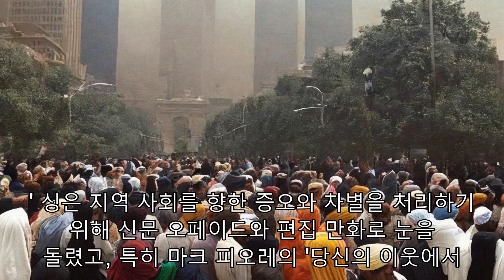"Sikh 카툰 작가 Vishavjit Singh의 'American Sikh' 애니메이션: 편견 극복하고 포용성 확산"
사진 캡틴 아메리카. 아마도 여러분은 만화에 나오는 파란 눈의 금발의 남자를 볼 수도 있고, 영화에서 그를 연기했던 배우인 크리스 에반스를 볼 수도 있습니다. 하지만 만약 가장 전형적인 미국 슈퍼히어로 중 한 명이 수염이 있고 갈색 피부에 터번을 쓴 시크교도라면 어떨까요? 이것은 비샤브짓 싱이 지난 10년 동안 제기해온 질문입니다. 2013년, 한 사진작가가 뉴욕 거리에서 촬영을 위해 캡틴 아메리카 의상을 입도록 만화가를 설득했습니다. 싱은 처음에는 꺼렸습니다 – 그의 마른 체격은 전형적으로 슈퍼히어로와 관련된 버프 이미지와 맞지 않았습니다. 게다가, 그는 터번 때문에 충분히 험악한 외모와 논평을 받았습니다. 그는 더 많은 관심을 끌 필요가 없었습니다. 하지만 그가 양복을 입었을 때의 반응은 예상 밖이었습니다. 낯선 사람이 다가와 그를 껴안았습니다. 경찰관들은 그와 함께 사진을 찍었고, 소방관들은 그에게 그들의 트럭에 태워달라고 제안했습니다. 그는 결혼식에 끌려가기도 했습니다. "그것은 마치 제가 평행 우주에 발을 디딘 것 같았습니다," 라고 싱이 줌 인터뷰에서 말했습니다. 시크교도 캡틴 아메리카에 대한 무언가가 사람들에게 반향을 일으키는 것 같았습니다. 그리고 만약 그 유니폼을 입는 것이 사람들로 하여금 슈퍼히어로에 대해 다르게 생각하게 할 수 있다면, 아마도 시크교도에 대한 부정적인 인식도 바꿀 수 있을 것이라고 그는 생각했습니다. 싱은 그 이후로 임무를 수행해 왔습니다. 그의 최근 노력은 라이언 웨스트라와 공동 감독한 애니메이션 단편 영화 "아메리칸 시크"입니다. 우피 골드버그가 직접 선정한 여러 단편 애니메이션 중 하나인 이 영화는 이번 달 트라이베카 영화제에서 초연되었습니다. 8분이 넘는 시간 동안, "아메리칸 시크"는 싱이 어떻게 자신의 분신을 입양하게 되었는지에 대한 이야기를 들려줍니다. Singh는 미국에서 태어났지만, 주로 인도의 뉴델리에서 자랐으며, 그가 13살쯤 되었을 때 일련의 사건들이 그가 자신을 보는 방법을 바꿨습니다. 1984년 6월, 당시 총리 인디라 간디는 독립적인 시크교도 국가를 요구하는 시크교도 무장세력에 대항하는 반란 작전으로 인도 군대에게 시크교도의 가장 신성한 성지인 황금 사원을 습격하라고 명령했습니다. 인권 단체들이 사망자 수를 훨씬 더 높게 보고 있지만, 이번 공격으로 적어도 1,000명이 사망한 것으로 추정됩니다. 시크교도들과 인도 정부 사이의 긴장이 높아졌고, 간디는 그해 10월 31일 시크교도 경호원 두 명에 의해 암살되었습니다. 그 여파로, 분노한 폭도들은 뉴델리와 인도의 다른 도시들에서 수천 명의 시크교도들을 목표로 삼았습니다. 싱은 폭도들이 그의 집에 나타났지만 그의 가족은 결국 다치지 않고 탈출했고 이후 며칠 밤을 힌두교 이웃의 집에서 숨어 지냈다고 말했습니다. 그들이 돌아왔을 때, 그는 그의 학교와 지역의 구르드와라가 부분적으로 파괴되었고, 수많은 사업체들이 불에 타버렸다고 말했습니다. 공식적인 추정에 따르면, 3일 동안 인도 전역에서 거의 3,000명의 시크교도들이 살해되었고, 많은 여성들이 강간을 당했습니다. 수년이 흘렀고, 폭력의 규모와 잔인성에도 불구하고, 그 공격의 가해자와 선동자들은 거의 유죄 판결을 받지 않았습니다. 싱이 영화에서 말했듯이, "내 어떤 부분도 더 이상 인디언처럼 느껴지지 않습니다." "저는 1984년 11월과 같은 것을 할 수 있고 그것을 피할 수 있다는 것을 보았습니다," 라고 그가 덧붙였습니다."그것은 제가 누구인지 또는 세상이 저를 어떻게 인식하는지에 대한 제 감각에 매우 깊은 영향을 미쳤습니다." 싱은 90년대에 대학에 다니기 위해 미국으로 돌아왔고, 그의 고국에서 새로운 시작을 희망했습니다. 하지만 그곳에서 그는 외부인처럼 취급되었습니다. 낯선 사람들은 그를 "지니"와 "래그헤드"라고 부르거나 "집으로 돌아가라"고 말했습니다 마치 그가 어디에도 속하지 않는 것 같았습니다. 잠시 후, Singh는 눈에 띄는 것에 싫증이 나서 적응하려고 노력했습니다. 그는 터번을 벗고, 깎지 않은 머리를 자르고, 수염을 깎았는데, 이것은 그의 가족 중에서 전례가 없는 일이었습니다. 그의 시크교 신앙의 이러한 가시적인 지표들을 포기하는 것은 어느 정도 효과가 있었습니다. 사람들은 더 이상 거리에서 그를 응시하지 않았습니다. 하지만 그가 시크교와 거리를 두면서 싱은 길을 잃은 것 같다고 말했습니다. "저는 정체성 위기를 겪었습니다."라고 그가 말했습니다. "나는 미국인입니까? 남아시아? 저는 제가 인도인이 아니라는 것을 알았습니다. 왜냐하면 (1984년의 반시크 대학살)이 그것을 해결했기 때문입니다. 하지만 (내가) 시크가 아니라 시크였습니까?" 수년에 걸쳐, 싱은 "아메리칸 시크"에서 30초 시퀀스로 포착된 것처럼 많은 다양한 정체성을 실험했습니다 그는 불교 철학을 받아들였고 도교의 명상을 실천했습니다. 그 영적인 탐구의 기간은 결국 그를 시크교로 다시 이끌었습니다. 그는 머리를 다시 기르기 시작했습니다. 2000년에, 그는 캘리포니아에서 동부 해안으로 이사했고, 2001년 8월에, 그는 다시 터번을 묶기 시작했습니다. 한 달 후, 그의 터번은 다시 한번 그를 목표로 삼았습니다. 9월 11일 두 대의 비행기가 트윈 타워에 착륙했을 때 싱은 뉴욕 바로 북쪽에서 일하고 있었습니다. 거의 즉시, 그는 다른 사람들이 그를 의심스럽게 쳐다보는 것을 느꼈습니다. 그를 닮은 사람들의 상황이 훨씬 더 어려워질 것이라는 것을 감지한 싱은 다음 몇 주 동안 집에서 일했습니다. 한편, 시크교도와 무슬림으로 인식되는 다른 사람들이 공격을 받았다는 보고가 있었습니다. 만약 싱이 9/11 이전에 외부인으로 보였다면, 그는 공격 후에 적으로 보였습니다. 사람들은 고속도로에서 그를 내동댕이쳤고, 그들의 모욕은 새로운 분위기를 띠었습니다. "그것은 어디에서나 볼 수 있는 것이었습니다."라고 Singh는 말했습니다. "저는 매일 공항을 통과하고, 거리로 나가고, 젊은이들과 노인들에 의해 테러리스트로 불리고, 최악의 이름인 오사마 빈 라덴, 탈레반이라는 다른 사람이 되는 것을 상기했습니다." 싱은 지역 사회를 향한 증오와 차별을 처리하기 위해 신문 오페이드와 편집 만화로 눈을 돌렸고, 특히 마크 피오레의 "당신의 이웃에서 테러리스트를 찾아라"라는 제목의 만화가 그의 곁에 붙어 있었습니다. "그는 9/11 테러 이후 표적이 되고 있는 이슬람교도, 힌두교도, 시크교도, 히스패닉계 등 흑인들의 곤경을 포착했습니다."라고 싱이 말했습니다. "그는 동료 미국인들에게 증오의 행동을 하는 사람들이 실제로 테러리스트라고 말하면서 논쟁을 뒤집었습니다." 곧, 싱은 시크교도 캐릭터들의 만화를 그렸습니다. 2011년 여름, 싱은 "캡틴 아메리카: 아이디어를 촉발시킨 "퍼스트 어벤저". "저는 캡틴 아메리카가 터번과 턱수염을 갖게 될 것이라는 비전을 가지고 있었습니다," 라고 그가 말했습니다.싱은 커다란 현수막에 캡틴 아메리카 정장을 입은 근육질의 시크한 남자를 그리고 그 해 뉴욕 코믹콘에 가져갔습니다. 그가 받은 리셉션에서 그는 자신이 뭔가를 하고 있다는 것을 알았습니다. 어린 백인 소년이 시크 캡틴 아메리카에 너무 매료되어 싱이 그에게 유일한 복사본 중 하나를 주었습니다. "저는 10살의 백인 아이가 터번과 수염을 기른 캡틴 아메리카와 연결될 것이라고는 상상도 못했습니다."라고 싱이 말했습니다. "만약 그 아이가 연결될 수 있다면, 아마도 다른 아이들도 연결될 수 있을 것입니다." 원래의 캡틴 아메리카는 2차 세계대전 동안 나치 독일에 대한 대응으로 조 사이먼과 잭 커비에 의해 구상되었고, 미국 예외주의에 대한 창조자들의 믿음을 반영했습니다. 싱의 시크교도 캡틴 아메리카는 전형적인 애국주의 사상을 전복시켰습니다. 나치 요원 레드 스컬과 다른 추축국 멤버들과 싸우는 대신 시크교도 캡틴 아메리카는 미국에서 증오 범죄와 편협함과 싸울 것입니다. 나중에, 싱이 2013년 사진 촬영을 위해 캡틴 아메리카 유니폼을 입은 후, 싱은 심야 쇼에 출연하고 학교에서 아이들과 이야기할 수 있도록 초대를 받기 시작했다고 말했습니다. 그의 이야기에 관심을 표명한 또 다른 사람은 시크교도 문제에 대한 몇 가지 다른 프로젝트에 참여했던 영화 제작자 Westra였습니다. 그들은 2014년에 개봉된 짧은 다큐멘터리인 "빨강, 흰 그리고 수염"에 협력했고 2018년에 "아메리칸 시크"에 대한 작업을 시작했습니다. Westra는 줌 인터뷰에서 "소설과 뉴스 모두에서 시크교도의 긍정적인 표현이 거의 없습니다."라고 말했습니다. "사람들이 캡틴 아메리카 복장을 한 비샤브지트를 볼 때, 그들이 흥분하는 이유와 그것이 왜 특별한 것인지는 그들이 이전에 그런 것을 본 적이 없기 때문입니다 사람들이 터번을 쓰고 수염을 기른 캡틴 아메리카에 그렇게 열정적으로 반응하는 것을 보는 것은 고무적이지만, 싱과 웨스트라는 미국의 편견과 편견과 싸우기 위해 무엇을 해야 할지에 대해 순진하지 않습니다. Westra는 2013년 사진 촬영 당일에 있었던 사건을 회상했습니다. 싱은 캡틴 아메리카 정장을 입고 평범한 옷으로 갈아입기 위해 스타벅스에 들어갔고, 그가 밖으로 나오자 누군가가 그에게 "오사마"라고 소리쳤습니다. Westra는 "그의 몸에 있는 옷을 갈아입는 단순한 행동이 거리의 사람들로부터 그렇게 심각한 변화와 반응을 일으킬 수 있다는 것이 저에게 미친 짓이었습니다,"라고 말했습니다. 싱이 보는 바와 같이, 그의 임무는 사람들이 캡틴 아메리카 정장을 입은 시크교도를 볼 수 있고 슈퍼히어로 의상을 입은 다른 사람들처럼 정상적인 시크교도를 찾을 수 있을 때 완성될 것입니다. 그의 시크교 만화와 웨스트라와의 영화에서 싱은 미국에 사는 시크교 등장인물들에 대한 이야기를 하지 않습니다. "저는 시크교도 캐릭터가 있는 미국 이야기를 하고 싶습니다," 라고 그가 말했습니다. Singh에게, 그 구별은 매우 중요합니다.